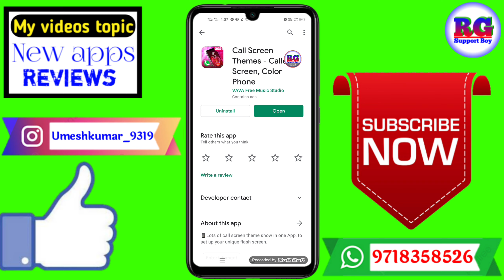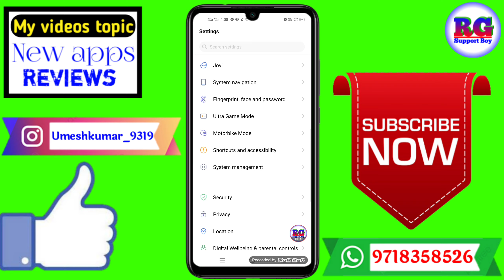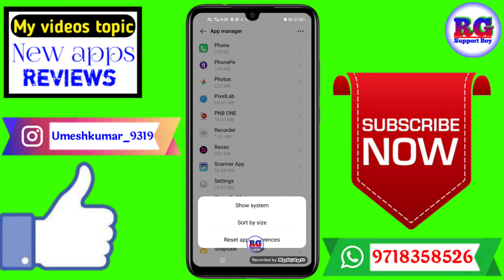app install hai per screen per nahi aa raha hai | installed apps not showing on home screen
Dosto aaj ki video Main maine aap Logon Ko bataya hai ki app install hai per screen per nahi aa raha hai | installed apps not showing on home screen

Your Queries- 👇
1.app install hai per screen per nahi aa raha hai

2.installed apps not showing on home screen

3.installed apps not showing on home screen redmi

4.installed apps not showing on home screen samsung

5.installed apps not showing on home screen iphone

6.installed apps not showing on home screen - android

7.installed apps not showing on home screen mi tv

8.installed apps not showing on home screen mi

9.installed apps not showing on home screen huawei

10.installed apps not showing on home screen samsung tablet

11.installed apps not showing on home screen ipad

12.installed apps not showing on home screen
✔️Samsung phone me call recording kaise kare

My gadgets